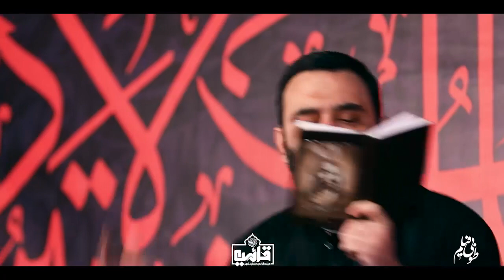کربلایی جواد مقدم شور شهادت امام حسن عسکری علیه السلام ٩٩ Javad Moghadam 2020